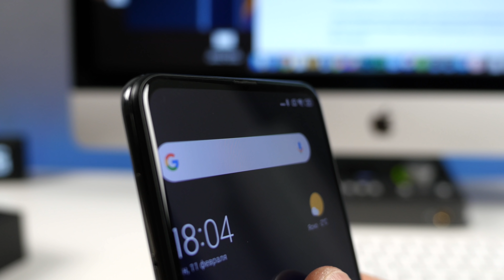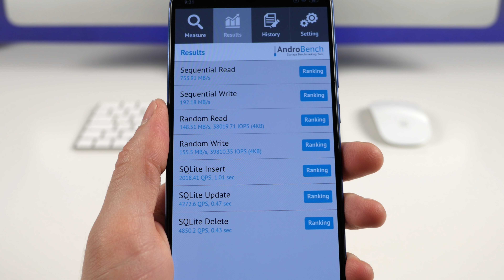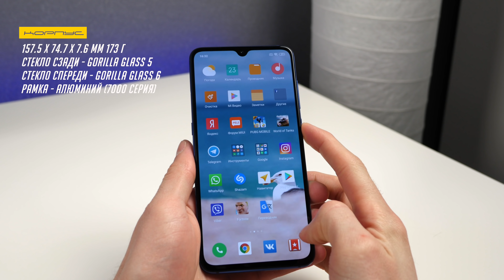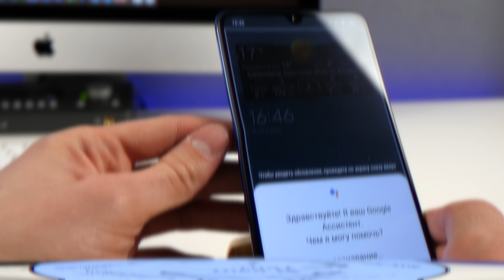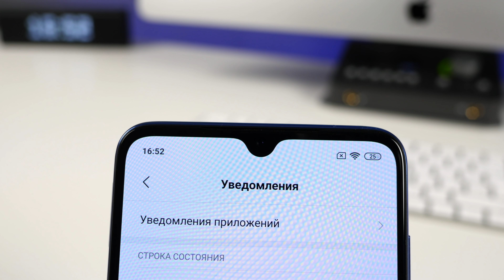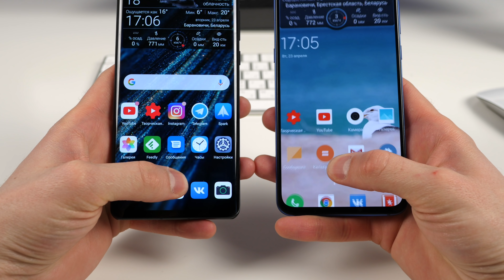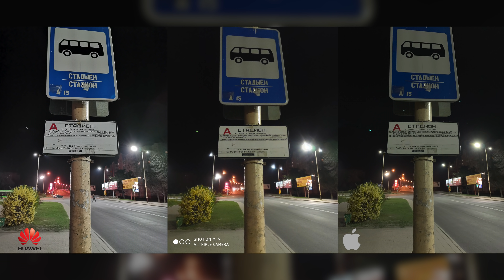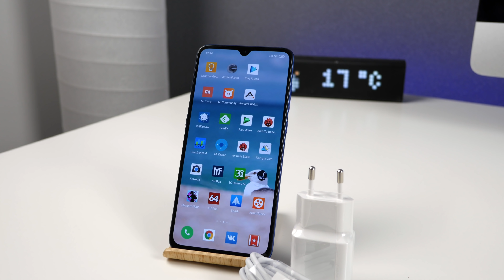Xiaomi Mi 9: где сэкономили? Обзор и опыт использования. Сравнение камер с iPhone Xs и Huawei P30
Вы на канале ProTech и сегодня вас ждет полный обзор на смартфон Xiaomi Mi 9. Я поделюсь своим опытом использования  данной новинкой, расскажу про достоинства и недостатки, а также проведу сравнение камер с такими смартфонами как iPhone Xs Max и Huawei P30 Pro.